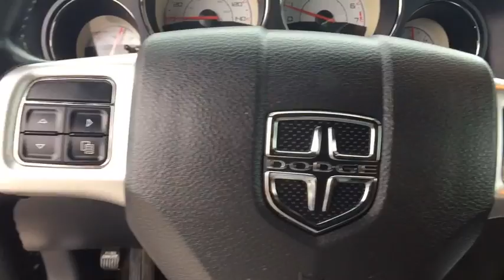2014 Dodge Challenger Saginaw, Midland, Bay City, Flint, Freeland, MI 225648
Black Clearcoat U 2014 Dodge Challenger available in Freeland, Michigan at Burt Watson Chevrolet. Servicing the Saginaw, Midland, Bay City, Flint, MI area.

2014 Challeger SXT Clean CARFAX brbrThis vehicle also includes Push Start, Radio Wheel Control, Keyless Entry, Temperature and Compass, Alloy Wheels, Traction Control, Side Air Bags, Power Outlet, MP3, and Power, Split Rear Folding Seatingbrbr**CLEAN AUTO CHECK**, Audio Jack Input for Mobile Devices, Quick Order Package 26E SXT, Radio: Uconnect 130 AM/FM/CD/MP3. Priced below KBB Fair Purchase Price!brbrBlack Clearcoat 2014 Dodge Challenger SXT RWD 5-Speed Automatic 3.6L V6 24V VVTbrbr18/27mpgbrbrAwards:br * 2014 KBB.com Best Resale Value Awards